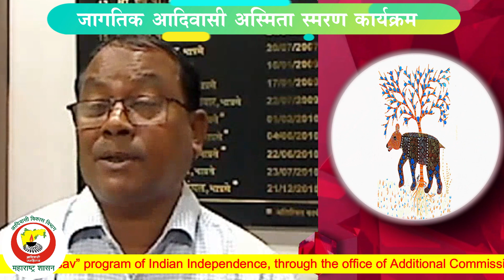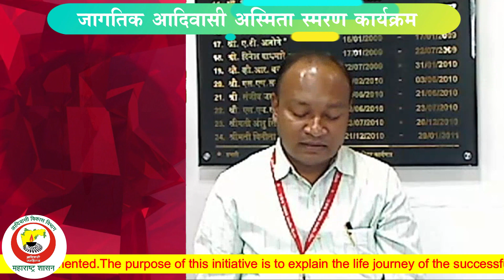जागतिक आदिवासी ‍अस्मिता स्मरण कार्यक्रम - 12